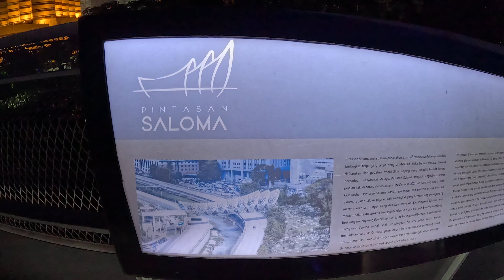Exploring Iconic Saloma Bridge A Hidden Gem In Kuala Lumpur | Malaysia 🇲🇾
My popular video playlists - http;//

Hy,
In this video i show you malaysia kuala lumpur saloma bridge & twin tower. It's a functional bridge linking Kampung Baru and Kuala Lumpur Cuty Centre and the views at each end of the bridge are beautiful. You can also see Twin Towers in toys lighted glory with the bridge. The bridge's name is named after tge Malaysian singer-actress Saloma. Iconic Bridge in Kuala Lumpur.

For Travel Queries (NO OTHER SUPPORT)